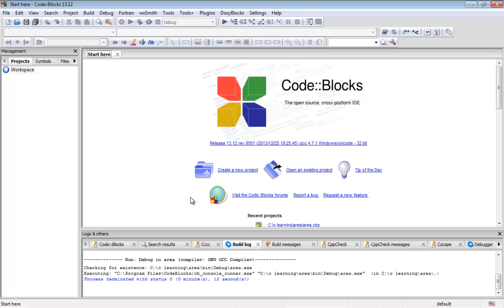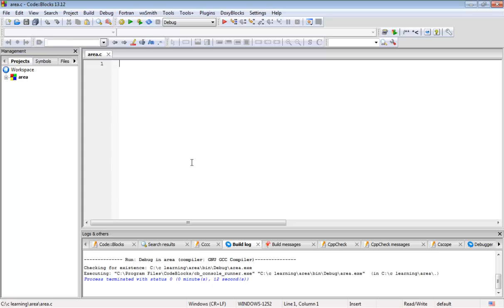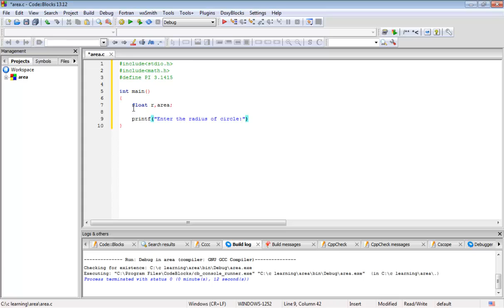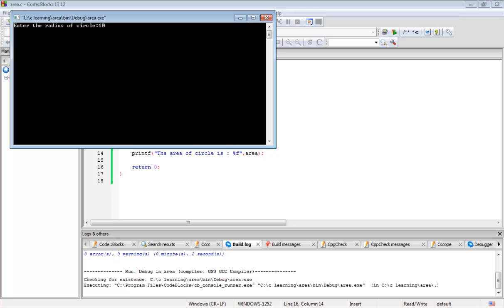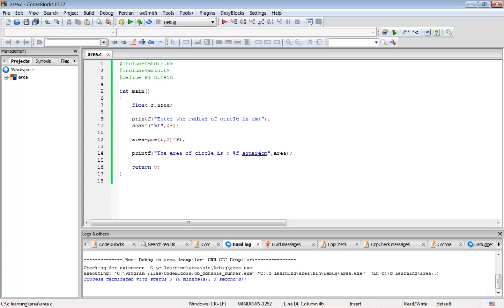C programming tutorial- area of the circle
This is a simple c program to calculate the area of a circle. This is for the beginners . So the narration is bit slow for the sake of understanding.